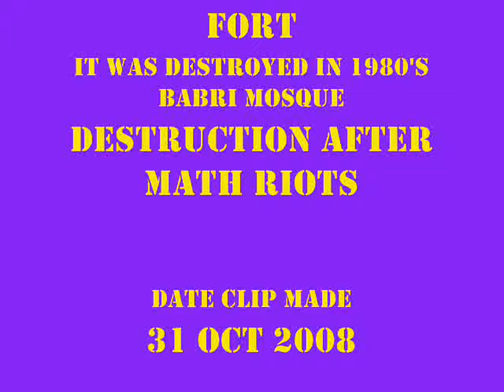The Quetta Sphinx "MUM"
the much feared quetta sphinx locally popular as "mum" was actually a memorial to the killed British soldiers in the 19th century Anglo-Afghan wars.it was located in a Christian cemetery on Zarghoon rd in front on the quetta fort.it was destroyed in 1980's in the aftermath of the destruction of Babri mosque in India.